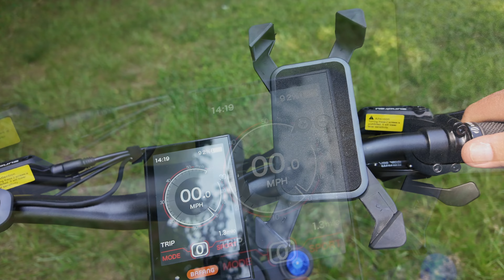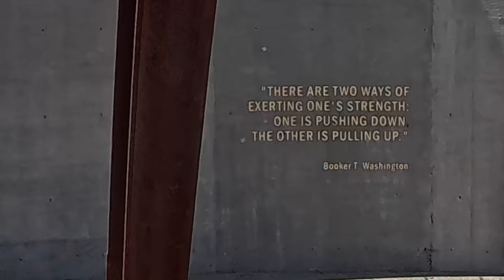2024 Specter-S: Fearlessly Dominating the Off-Road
The Eunorau Specter-S is a distinctive e-mountain bike that excels in off-road capabilities. Designed to conquer rugged trails, this E-MTB offers a smooth suspension and delivers an exhilarating adventure experience.

Companies I do not recommend
Wired Bikes, Voromotors, Velotric Bikes, Lectric Bikes, Himiway Bikes,
Solar Scooters, Fucara Bikes,  Cyke Bikes and Stromer Bikes.

* Reason from poor support, bike manufacturing and reliability.